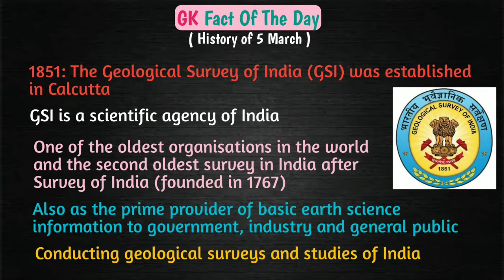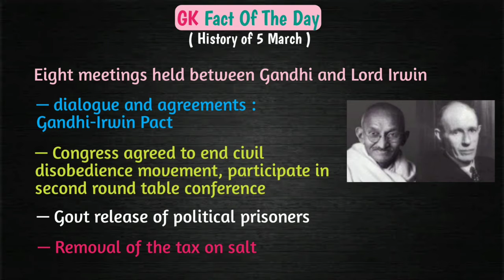GK fact of the Day- 5 March | आज के दिन का ज्ञान- 5 मार्च | Shiksha House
Hey guys !

Here in this video we show GK fact of the day.